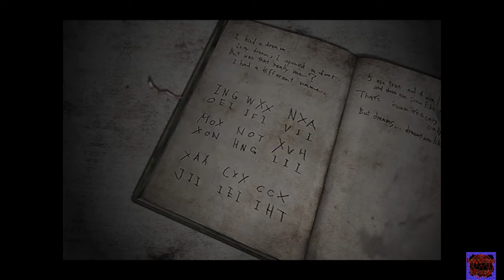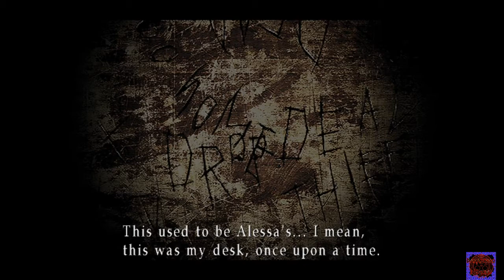SILENT HILL 3 [ITA] | EPISODIO - 11